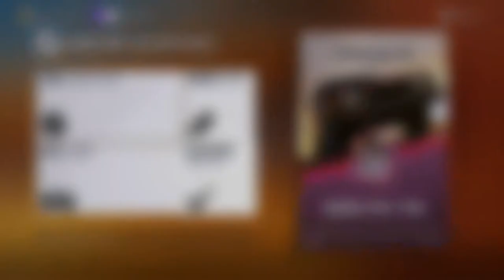Let's Play Forza Horizon 3 #134 - Offroad-Umbau für den Dart GT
Vorläufiger Uploadplan (für diese und folgende Wochen):

Montag: FH3 Drag Races
Dienstag: FH3 beliebiges Format (aber wahrscheinlich Let's Play)
Mittwoch: FH3 beliebiges Format (aber wahrscheinlich Let's Play)
Donnerstag: FH3 Drag Races
Freitag: FH3 beliebiges Format (aber wahrscheinlich Let's Play)
Samstag: FH3 beliebiges Format (aber wahrscheinlich Let's Play)
Sonntag: FH3

Zurzeit aktiv: FH3 Let's Play, FH3 Drag Races, FH3

Zurzeit pausiert: FH3 Multiplayer, FH3 Car Battle

Zurzeit beendet: FH3 Autocross